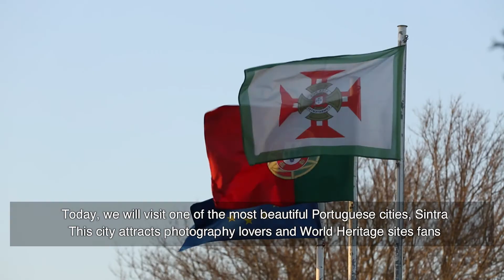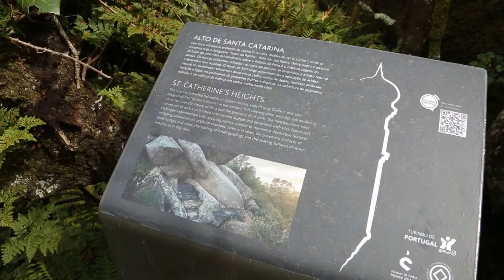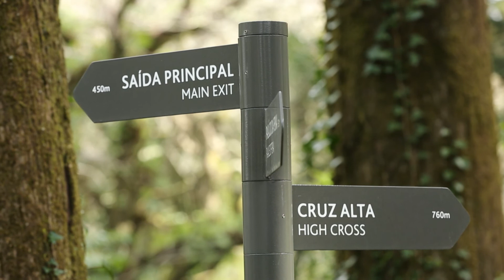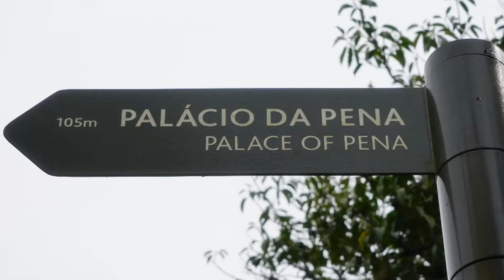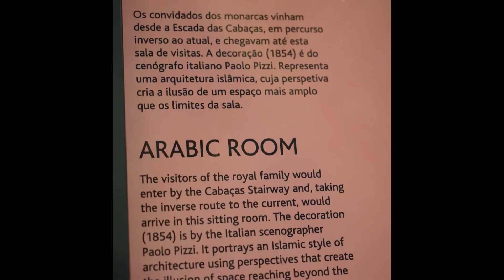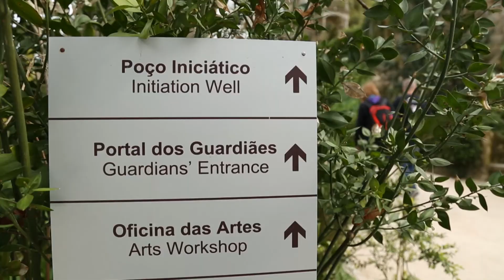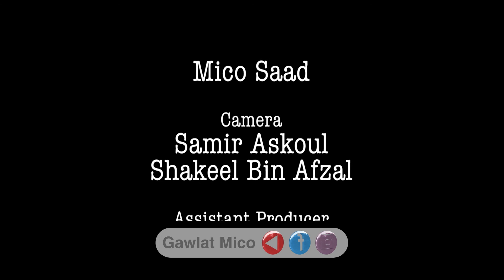Sintra, Portugal: UNESCO World Heritage Site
In this episode Mico is still in Portugal but this time he makes a trip to Sintra. An extremely picturesque estate protected by UNESCO and declared as World Heritage. Sintra was influenced by human settlement throughout various eras including Arab influence. Mico will have a chance to meet a local to guide him through these different periods and get a feel of the symbolism that was left behind. This trip will be also a chance for Mico to develop his photography skills with a beautiful subject, creating a challenge to get epic framings. Will he manage?